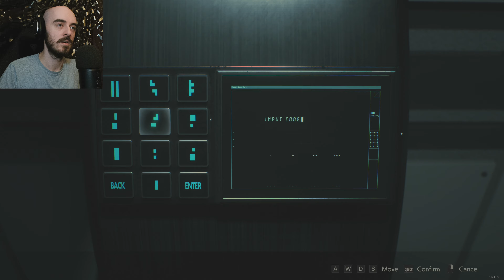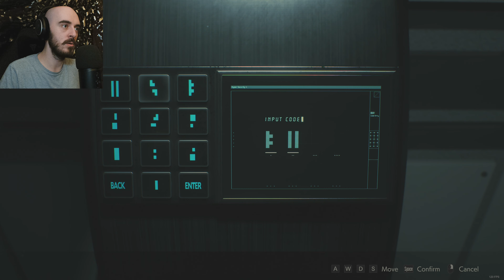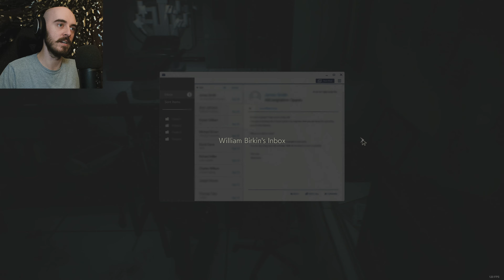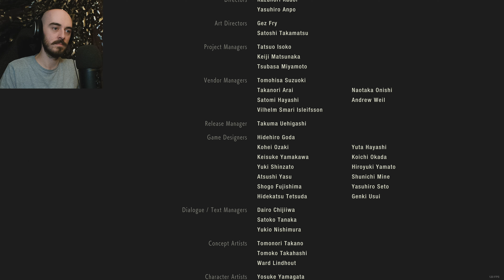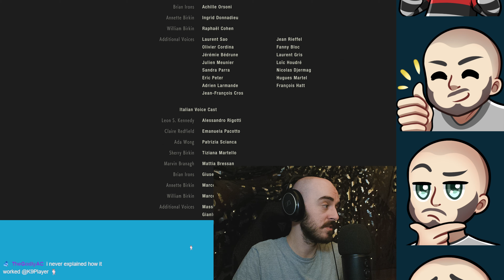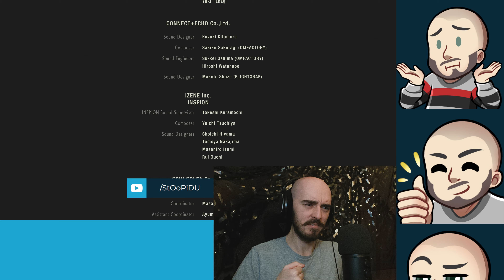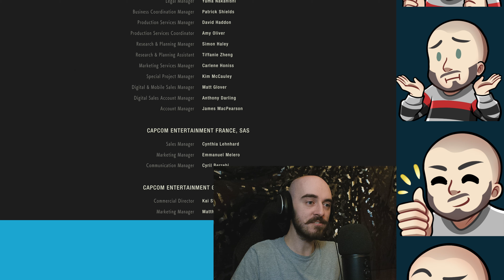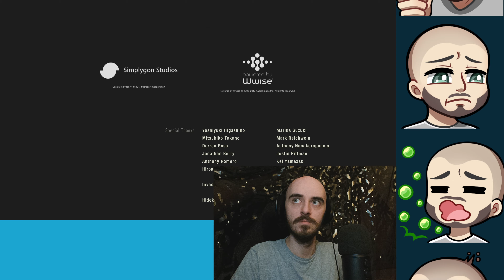Leon's Story Finale | Resident Evil 2 (P4) | 4K60 - Livestream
Oh wow, I didn't understand how this would work out. We get a kiss, we get some puzzles, and we get a finale of sorts! Leon (A) has officially wrapped! I might take a bit of a pause here and put something else on before I tackle Claire's route.